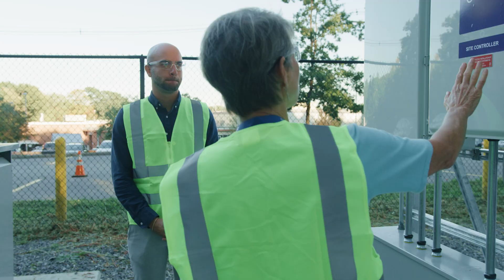Enel X | Energy Storage and Demand Response at Acton-Boxborough Regional High School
Discover how the Acton Boxborough Regional High School worked together with Enel X to further their commitment to energy conservation and renewable energy. Enel X helped Acton to earn additional streams of revenue with energy storage and demand response.